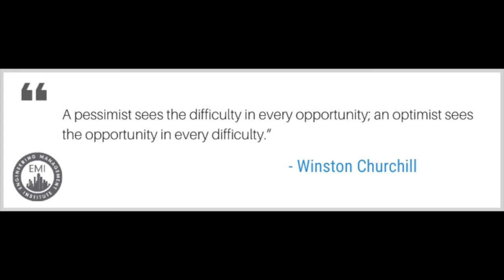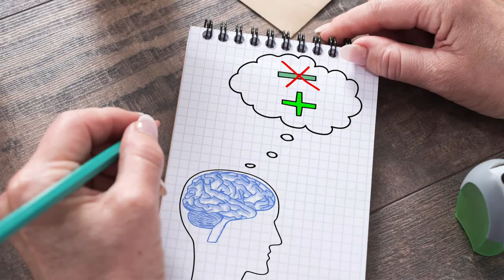How to Look for Opportunities in Difficult Situations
The world is filled with problems and if you focus on all the difficult things that these problems bring, you will bring those difficulties into your own life. However, if you can look for opportunities in difficult situations, you will find them! Check out this first episode of our Monday Morning Motivators to learn how you can succeed no matter what your circumstances are - we hope you enjoy it!